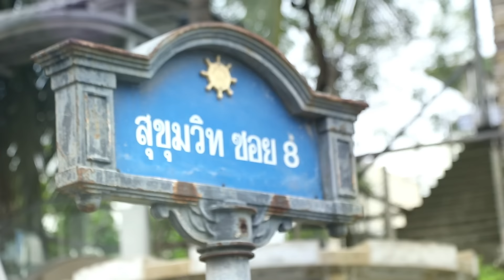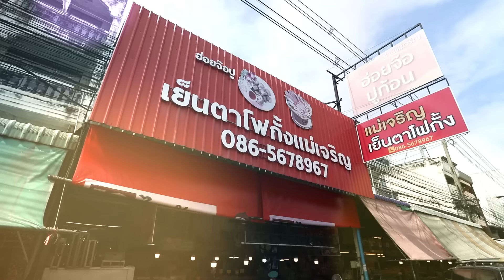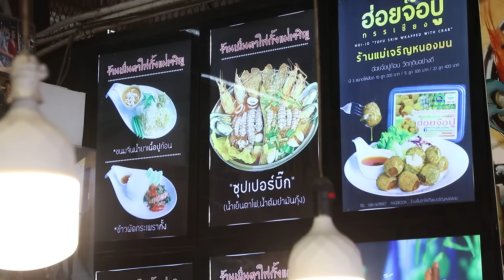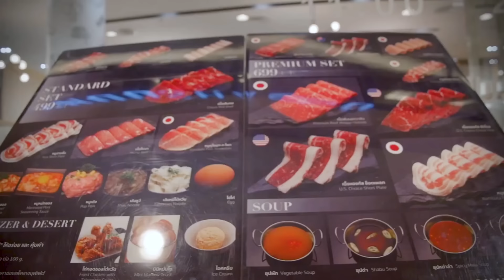Unseen! ศรีราชา สำนักสงฆ์เขาพระครู จุดชมวิวเมืองกลับหัวที่สวยที่สุด | ONE DAY SPECIAL EP.175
เข้าสู่โค้งสุดท้ายของปีนี้ ✨ One Day Special ✨ ก็ไม่พลาดที่จะมาชี้เป้า เปิดพิกัดเสริมความปัง ส่งท้ายปี🎉 ต้อนรับสิ่งดีๆ ปีหน้าที่กำลังจะมาถึง งานนี้ เอไชยา ขอควงแขน ปุ้ยพิมลวรรณ👫 มากันที่ ชลบุรี ใกล้กรุงเทพฯ แค่นี้ แต่ที่เที่ยวปังๆ เพียบ💥

ประเดิมที่ สำนักสงฆ์เขาพระครู🙏สถานที่ปฎิบัติธรรม บนยอดเขาใจกลางเมืองศรีราชา อีก 1 จุด Unseen✨ ของศรีราชา ชมวิวเมืองกลับหัวที่สวยที่สุด❗ ผ่านลูกแก้วพญานาคขนาดใหญ่🔮 วิวสวย เสริมความปัง ถูกใจสายบุญ

แล้วมุ่งหน้ามาฝากท้องกันที่📍 ตลาดหนองมน ที่ไม่ได้มีดีแค่ข้าวหลาม ขอแนะนำร้านเย็นตาโฟเจ้าดัง เย็นตาโฟกั้งแม่เจริญ🍲 ที่ไม่แวะ ถือว่ามาไม่ถึง เด็ดจริงไม่จกตา❗ ปิดท้ายเดินเช็กเรตติ้ง ซื้อของฝากที่ตลาดหนองมนกันต่อ🛍 อิ่มบุญ อิ่มท้อง อิ่มใจ แบบจุกๆ กันไปเลย💥

📍One Day Special
ทางช่องไทยรัฐทีวี ช่อง 32

📍รับชมย้อนหลังทาง Youtube : My Channel Official